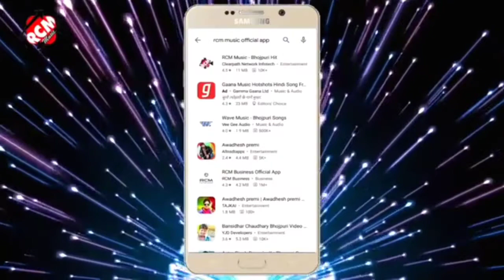Video Song Jkhalfor Hola Choli || Dhananjay Dhadkan || Bhojpuri Song 2021 Dhananjay Dhadkan Song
► Album:- Jkhalfor Hola Choli
► Song:- Jkhalfor Hola Choli
► Singer:- Dhananjay Dhadkan
► Lyrics:- Write Tharu

RCM Music Bhojpur
Garda Music World
Garda Music

Jkhalfor Hola Choli Dhananjay Dhadkan Bhojpuri song
Dhananjay Dhadkan Bhojpuri Song Jkhalfor Hola Choli
Dhananjay Dhadkan New Bhojpuri Song

Garda_Music_World
Garda Music World